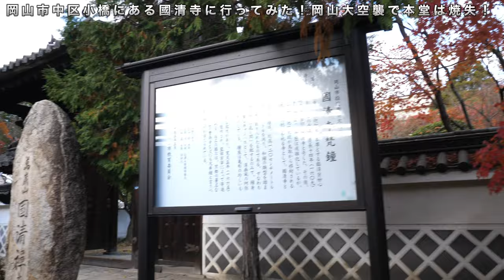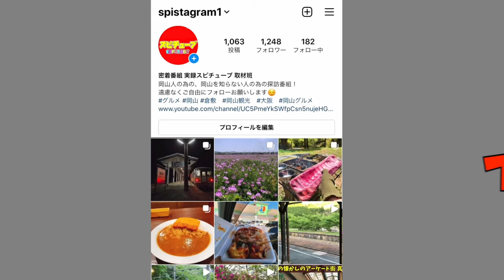【 岡山市中区 マンションが後ろに見えるお寺】空襲で本堂が焼失した場所に残る痕跡